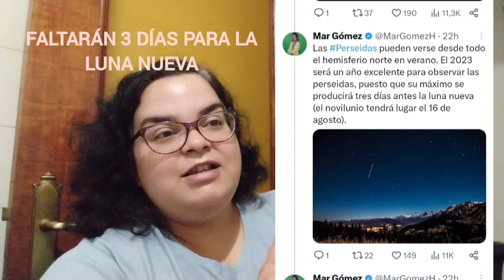Novedades en pelea de egos! ahora GLADIADORES en Italia!🧐 Perseidas.Intro nueva.Carrefour y Gadis🛒